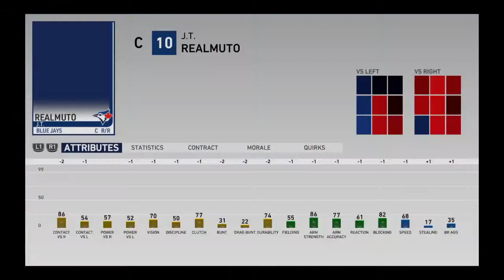MLB The Show 19 | Toronto Blue Jays Franchise | #129 | TRADING KYLE CRICK